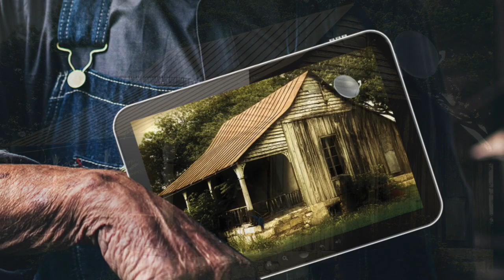Satellite Dish on a Roof of Tin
I've always been fascinated with the juxtaposition of old and new...that's why I named my music publishing company Electric Quilt Music. Back in my East Tennessee mountain days (and nights), since we had no electric heat, I slept with two of my grandmother's homemade quilts...with an electric blanket sandwiched in between. This song reflects those two worlds. I couldn't decide whether do record it as straight bluegrass, or with a "Bo Diddley" beat...so I did both. I even threw the banjo a little out of tune at the end of the song to provide authenticity. Okay...actually, that was the banjo's idea...